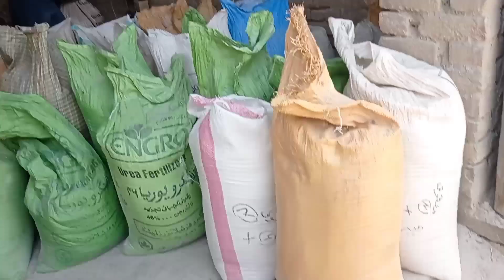I WENT to chaki